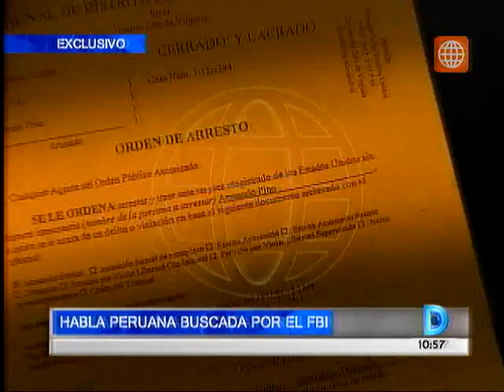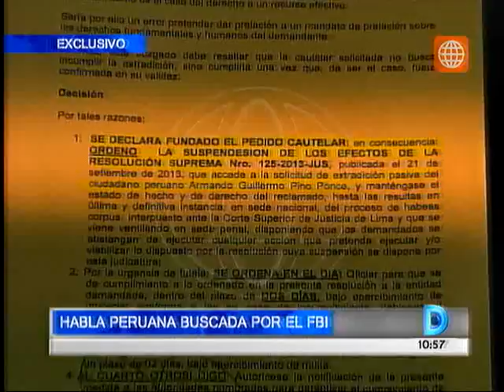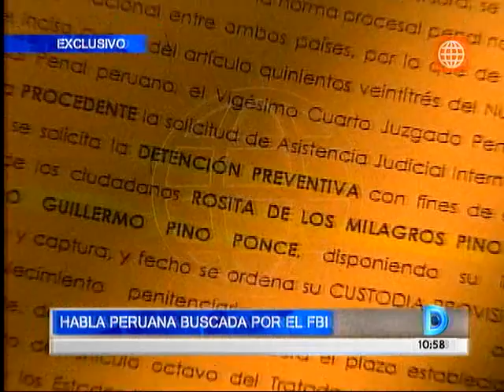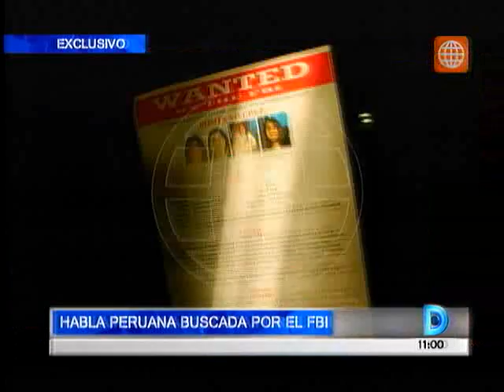Domingo al Día - 101113 - Peruana es buscada por el FBI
Rosita de los Milagros Pino Ponce se defendió y exigió a las autoridades de Estados Unidos a que presenten pruebas en su contra. La peruana se encuentra en la clandestinidad luego que fue incluida en la lista de personas más buscadas por el FBI, se le acusa de fraude bancario.